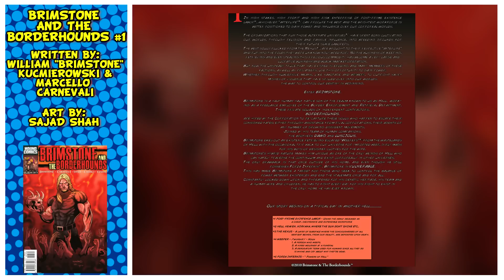Drunk Comic Book Reviews- The Pull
Let's get drunk on trailer park grade brandy and talk comics. This week we get dirty in the Grindhouse, explain how We Are ALL Robin, and we learn why time travel is frustrating.

The Pull:
Brimstone and the Borderhounds #1
We Are Robin #2
Infinite Loop #4

Pull Deez:
Sons of the Devil #3
Birthright #9
Weirdworld #2
Old Man Logan #3
Star Wars Kanan The Last Padawan
All-New Hawkeye #4